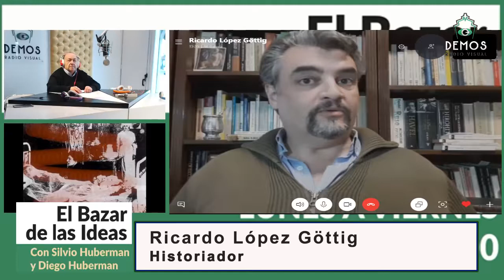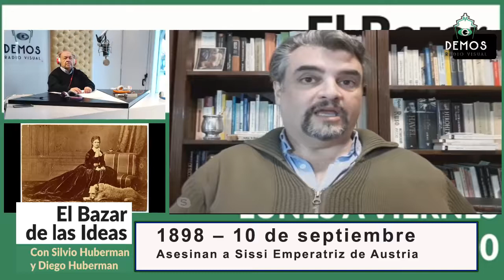¿Qué era el Imperio Austro Húngaro? por Ricardo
Ricardo López Göttig Analista político internacional. Doctor en Historia (Universidad Karlova de Praga), escritor, profesor universitario.,sobre Sissi, Francisco José I, Mayerling, Sarajevo, el anarquismo, el poder de Schönbrunn y un fin de siglo XIX convulsionado entre imperios en decadencia y Ius exclusivae.
BAZAR DE LAS IDEAS, con Silvio Huberman y Diego Huberman, literatura, música, historia, filosofía, las mejores entrevistas, efemérides, curiosidades y la compañia de selectos invitados. De lunes a viernes de 14 a 16 (Arg) en DEMOS Radio Visual, seguilo